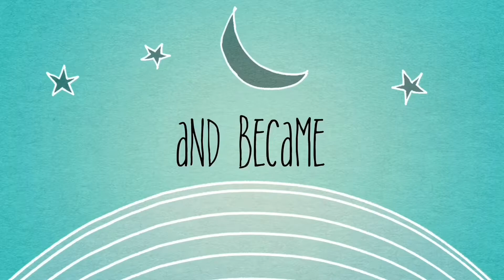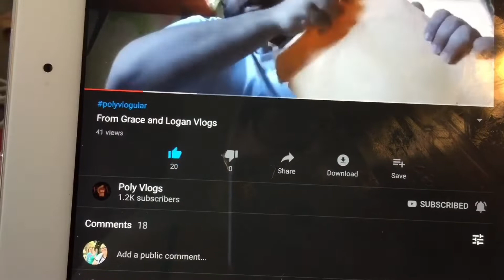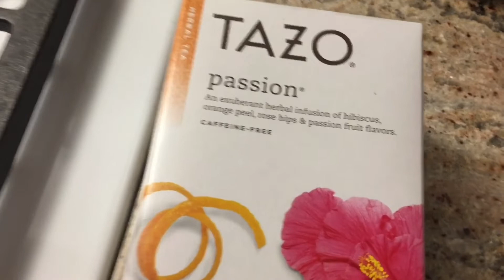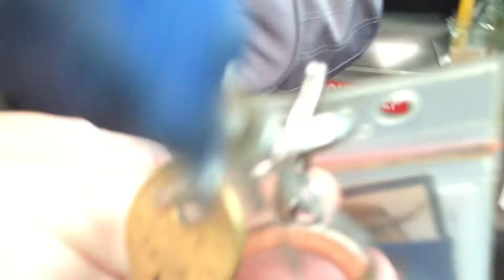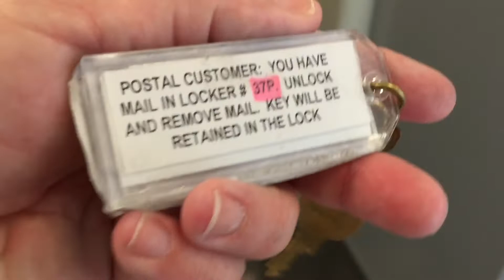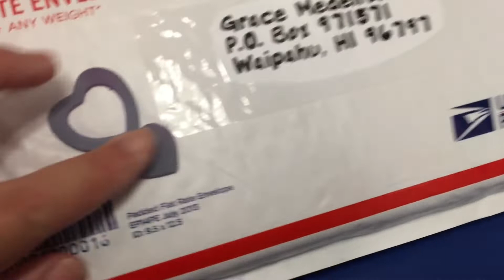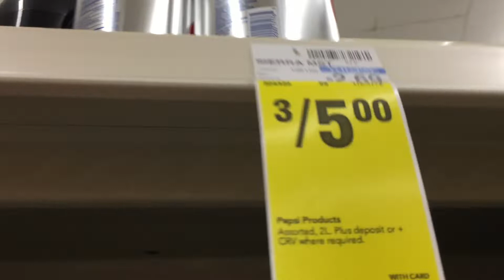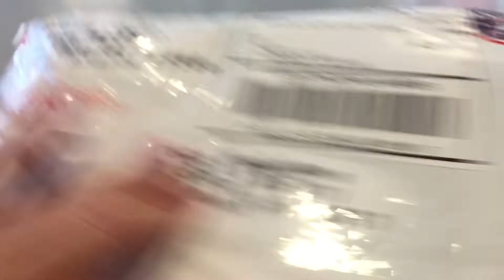WE GOT MAIL!!! //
Want to send us some fun, positive mail? Send it here:

USA

OUR VLOGGING CHANNEL TWITTER: @graceloganvlogs

MY (GRACE'S) SOCIAL MEDIA LINKS:
INSTAGRAM (PHOTOGRAPHY): @proudmommygracephotography